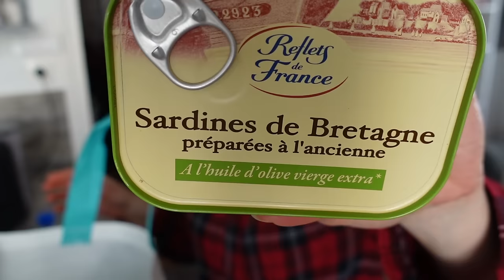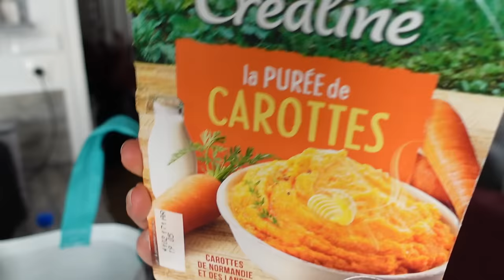Des messages odieux !